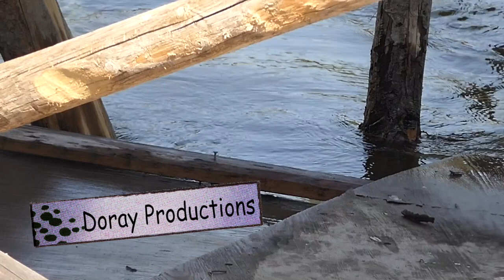An American Dipper Family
The first day we viewed this American Dipper family, there were three chicks, and one parent actively feeding the chicks. But only two chicks were close enough to photograph at the same time.  The next day only one chick was in that location.